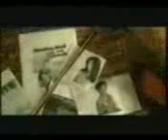Toksyu Zul - Ku Sangka Siang Kiranya Malam.